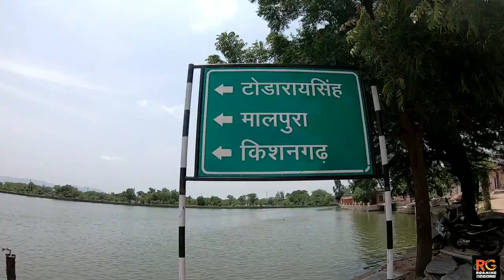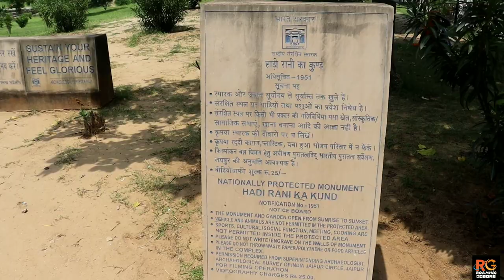Hadi Rani ka Kund || Paheli film shooting Location || Amar Prem ki Anupam Nishani ||RG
Hadi Rani ka Kund || Amar Prem ki Anupam Nishani || hadi rani ka kund todaraisingh rajasthan

About this Video:
A few thing which one should know about Hadi rani kund. Its not in tonk city, but a few km ahead in Todaraisingh. Secondly, some one has added pics if Rani-ji-ki-bawadi which is in Bundi, 120 km from here.

Hadi rani kund, is a national monument as archaeological department has taken over it and the local municipal corporation has done a good job by turning this kund complex into a clean garden,

This is by far the most clean kund I have seen in Rajasthan and if you are in tonk, then do visit this place.
Toda Rainsingh is a town almost 5o km from Tonk in Rajasthan .This old & Beautiful monument came in lime light after SHARRUKH KHAN -RANI MUKERJEE starer Hindi Movie PAHELI ( directed by Famous AMOL PALEKER ) was filmed here for some important shots.
Its a place under Acchelogical survey of india & is almost well preserved.The structure is almost 900 years old..Its basically a Water Reservoir to protect & store water f or citizens.The huge size ..steps ..steps & steps all around in five sides will attract you.when i visited this site with my family in summers there was little water left in that.
A beutiful site for taking picture as well...Dont miss if your are around that area.

hadi rani ka kund, hadi rani ka kund todaraisingh, hadi rani ka kund todaraisingh rajasthan

About :
This channel is dedicated to our cultural heritage.India has been the world guru since ancient times. So let's move towards our cultural, spiritual, natural and historical heritage and try to understand our proud heritage. Come come with us...